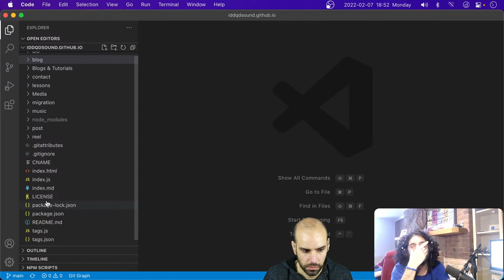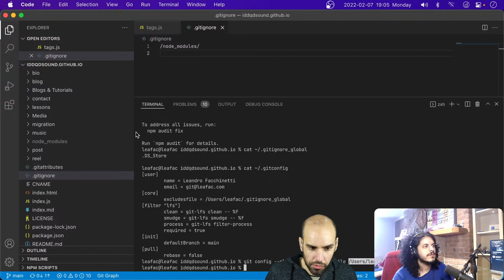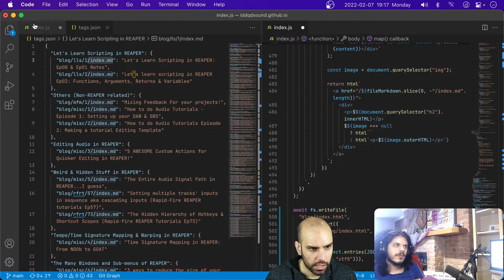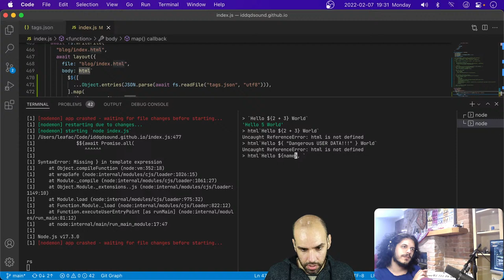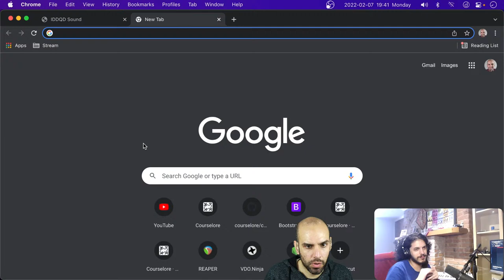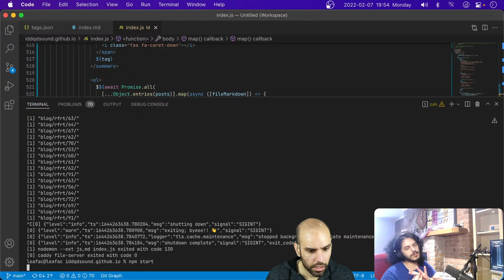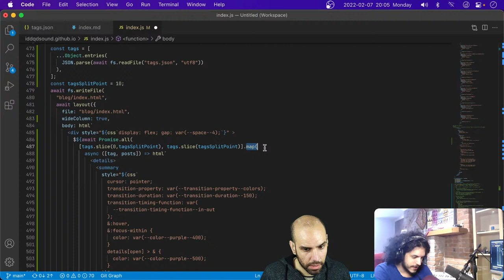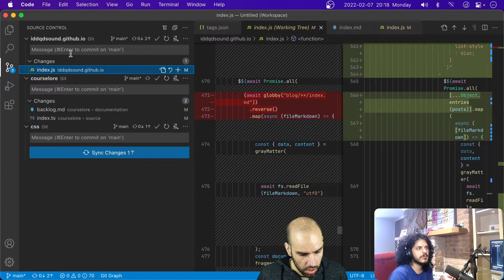Using Blog Posts Tags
We talked a little bit about mixing, but then we got to work and made tags show up.